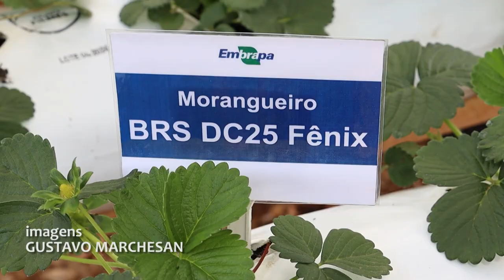Dica Técnica: vamos conhecer uma nova variedade de morango da Embrapa - Rio Grande Rural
Na nossa dica técnica de hoje, nós vamos conhecer uma nova variedade de morango produzida pela Embrapa. Confira!